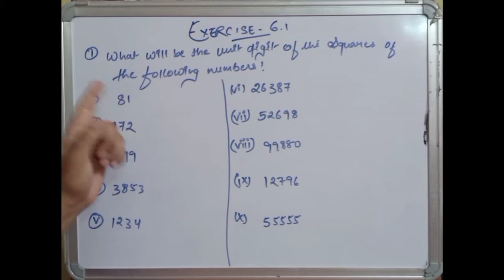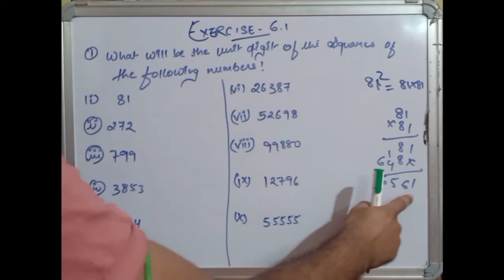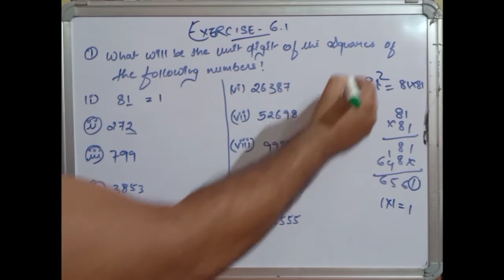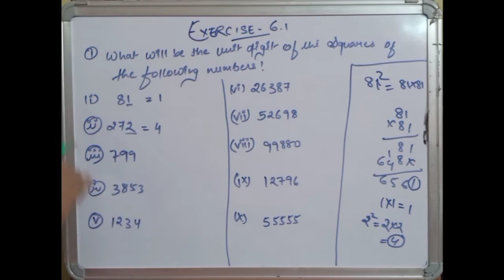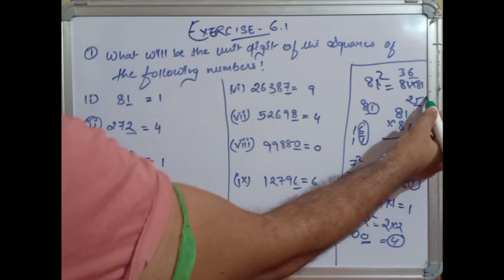CBSE NCERT CLASS 8 MATHS EXERCISE 6.1 QUESTION 1 I ncert solution of class 8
What will be the unit digit of the squares of the following numbers?,
(i) 81 (ii) 272 (iii) 799 (iv) 3853 (v) 1234 (vi) 26387 (vii) 52698 (viii) 99880 (ix) 12796 (x) 55555